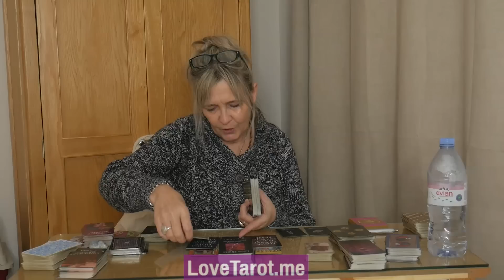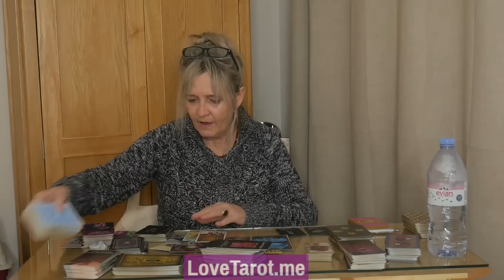SAD!!! 🥺 Your "EX" Is In A MESS !!! (Again) - Very Detailed Reading 🔮